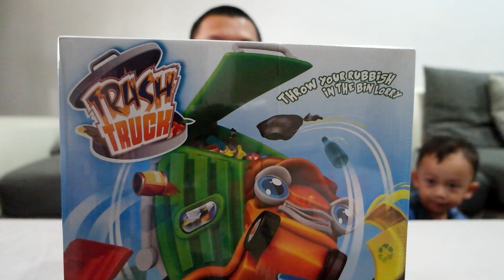UNBOXING MAINAN TRUCK SAMPAH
UNBOXING MAINAN

Hello,
kali ini Jordan sama Papi beli mainan, yuk kita main guyss